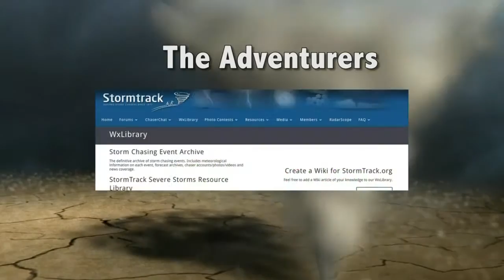Texas Vortex Storm Chase team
Hill Country Storm Chaser (Texas) Introduction of Texas Vortex Storm Chase Team

Thanks to

WOAI News 4 San Antonio Texas (NBC)
Cheif Meteorologist Albert Flores
Infinity Media
The Weather Channel
Jessie Post (WickedWeather)
Melody Runyon (Home Video)